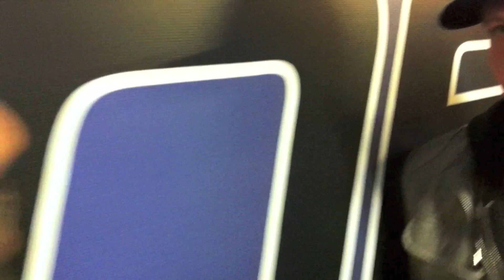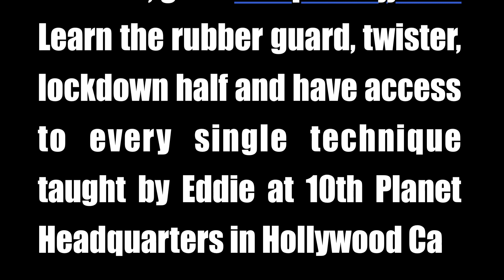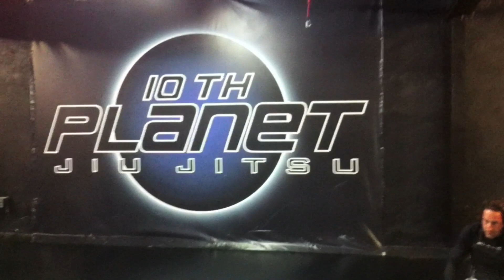Mastering the System 37: (feat Junie Browning, Renato Laranja)